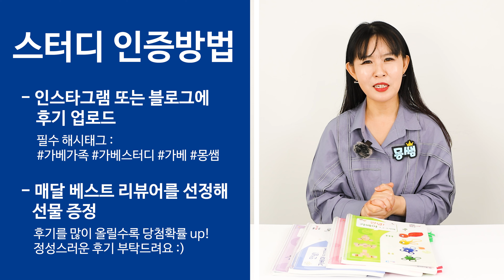안녕 가베야 스터디 OPEN!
안녕하세요 가베가족입니다~
많은 분들이 문의 주셨던 가베 스터디를
4월 6일에 오픈합니다!

[1가베 교육 라이브 일정]
4월 6일 밤 10시 30분 가베가족 인스타 라이브에서 진행

[스터디 커리큘럼]
✔ 1가베 부터 10가베 까지 약 1년간 진행
ex) 4월 : 1가베, 5월 : 2가베, 6월 : 3가베

✔ 월 1회 가베 교육 인스타 라이브 진행
라이브 영상은 다시보기가 불가능하니 꼭 시청해 주세요!

✔ 매월 계획안에 따라 스터디 진행
계획안은 가베가족 블로그에서 다운 받을 수 있습니다

✔ 스터디 모집 X
모집은 따로 하지 않고 자유롭게 참여 가능!
시기를 놓치더라도 계획안에 따라 진행하면 됩니다

[준비물]
가베, 안녕 가베야 교재

[스터디 인증]
1. 인스타그램 또는 블로그에 스터디 후기 업로드
필수 해시태그
공개 계정에 업로드 해주세요

2. 스터디 인증폼에 게시물 url 첨부 후 제출
매월 마지막 주에 스터디 인증폼을 오픈하면
한달간 업로드한 후기 게시물 url을 인증폼에
첨부해 제출해 주세요

[베스트 리뷰어]
매월 베스트 리뷰어를 선정해 선물 증정!
후기를 많이 올릴수록 당첨확률 up!
정성스러운 후기 부탁드려요 :)